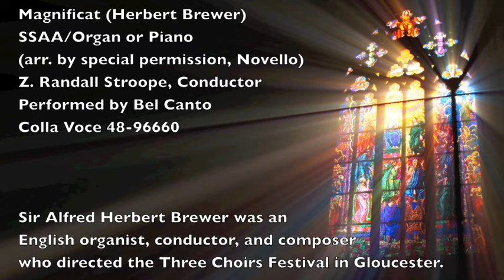Magnificat - Herbert Brewer - Z Randall Stroope, Conductor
Herbert Brewer, composer; ZRS transcribed for SSAA/organ or piano (with permission from Novello); impressive CONCERT OPENER or CLOSER!  Publisher (SSAA) - Colla Voce 48-96660; Duration 3:10

Recording:  Bel Canto National Youth Treble Choir under direction of ZRS

Join the 3,620 subscribers to Randall's channel, and see/hear the 101 other videos he has created with his music.  Several new videos were just recorded in August, and will be released in the next few weeks.